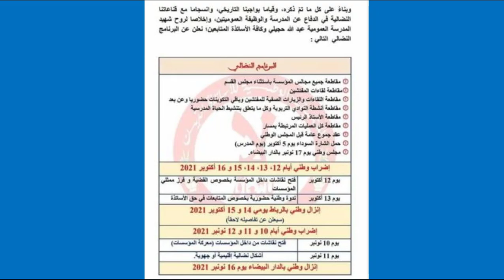إضراب وطني أيام 10 11 12 نونبر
الاساتذة الذين فرض عليهم التعاقد